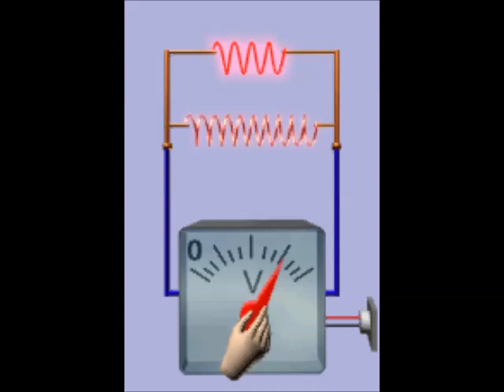2 44 Џул Ленцов закон